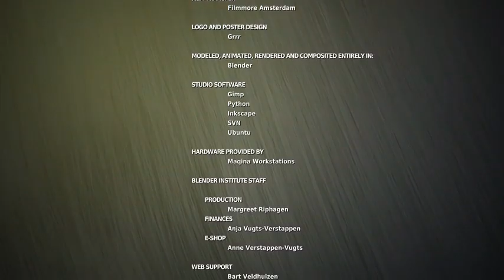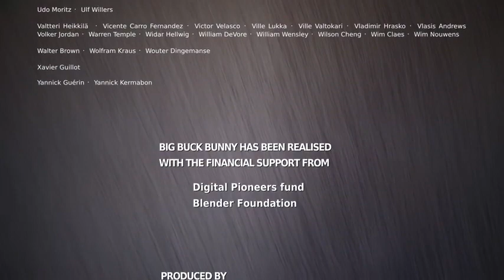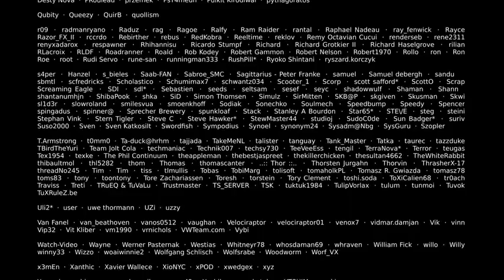Big Buck Bunny 60fps 4K Official Blender Foundation Short Film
Stereoscopic / 4K / 60 fps / HDRI changes